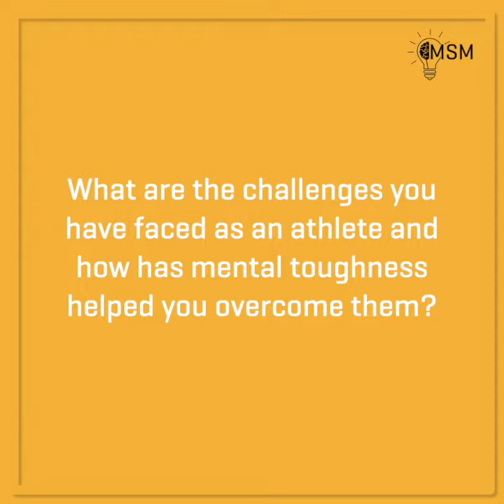M.S.M - Season 3 Episode 4 - Ankit Rajpoot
Fearsome fast bowler of the Rajasthan Royals, Ankit Rajpoot talks about the importance of mental strength while recovering from injuries and shares his insight on the significance of willpower in the process.